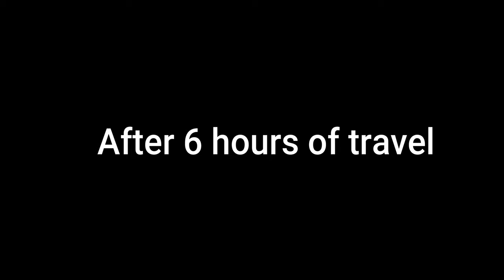GOODBYE, VIETNAM: FOOD, COFFEE & TRAIN STREET ADVENTURES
Our incredible Vietnam adventure wraps up with a memorable last day in Hanoi! From savoring local flavors to exploring iconic spots, this day was the perfect way to end our journey.